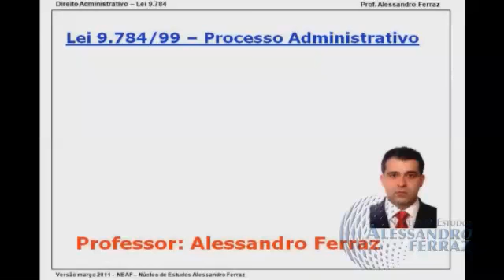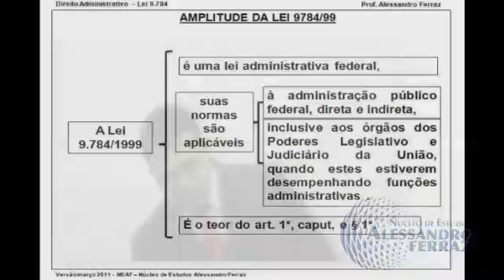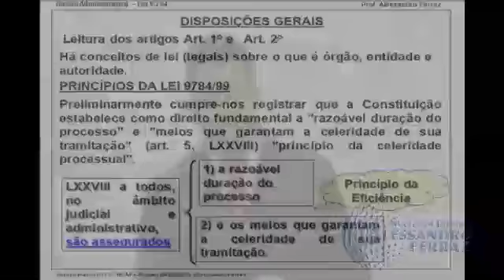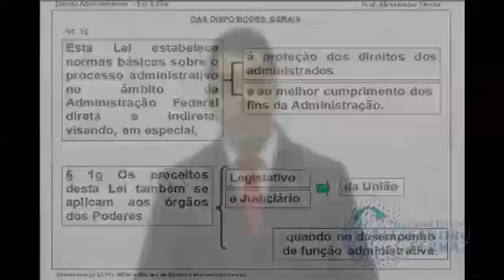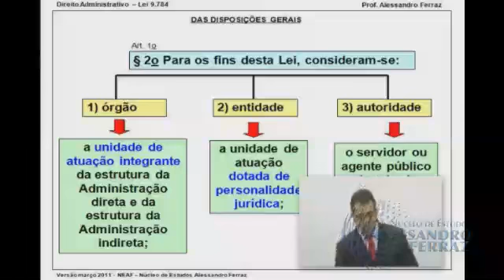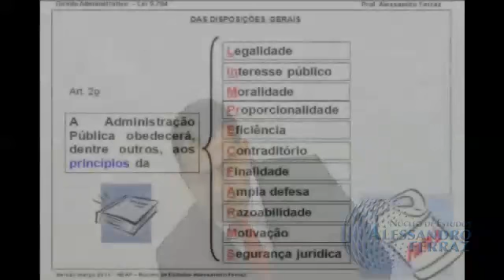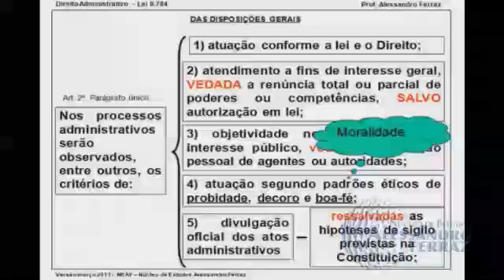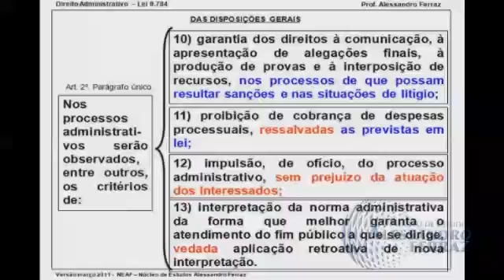Lei 9784/99 Proc. Adm. Federal Alessandro Ferraz NEAF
Trata-se de lei que é cobrada em quase todos os concursos de âmbito federal. Descrição: No curso - O professor Alessandro Ferraz aborda a teoria e executa a correção de provas atuais já realizadas. São 08 horas de teoria do artigo 1º ao 69 e mais 15 provas totalizando 117 questões, distribuídas em um total de mais de 15 horas de correção em vídeo uma a uma.  Aqui apenas um trecho para observarem a importãncia da referida lei, pois fornece, após seu estudo, um ambiente propício para se aprender Direito Administrativo, haja vista que nela(9784/99) são encontrados conceitos sobre atos administrativos, revogação, competência, delegação e outros elementos que dão base ao estudo do Dir Adm.Estudo que vale tanto para técnicos quanto analistas dos Tribunais em geral( TRF TRT TRE) assim como no MPU. Praça da República nº 76/80, 3 º andar - São Paulo SP. Há cursos presenciais e online. Apropriadíssimo este vídeo para TRF 3º região. É matéria tb cobrada em provas de Analistas, principalmente com exigência de nível superior em Direito(Analista Judiciário - Área Judiciária e ou Executor de mandados). Em tribunais a Organizadora frequente é a FCC.